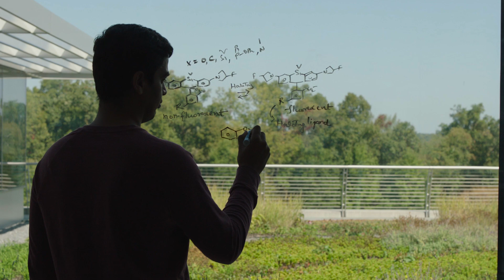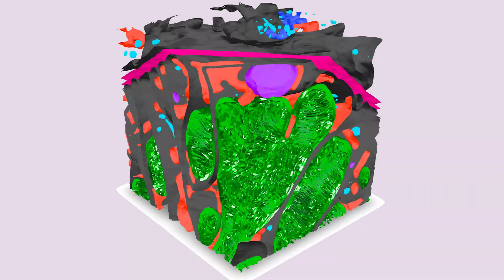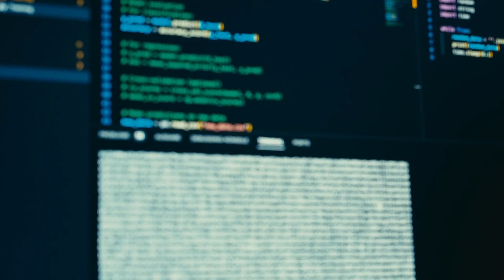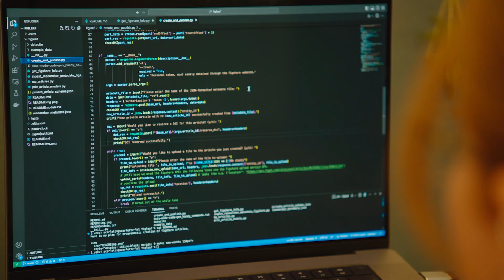AI@HHMI: Accelerating Innovation in Biology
AI@HHMI is a 10-year, $500 million initiative to use artificial intelligence to accelerate discovery in the life sciences. Based at HHMI's state-of-the-art Janelia Research Campus, AI@HHMI supports a wide range of AI-driven research projects across HHMI labs and seeks to embed AI systems throughout every stage of the scientific process.